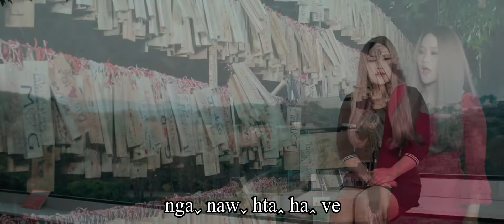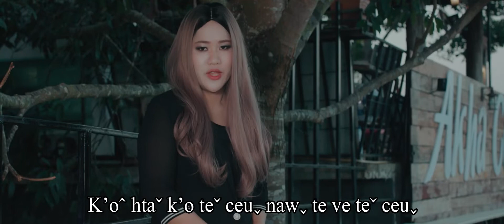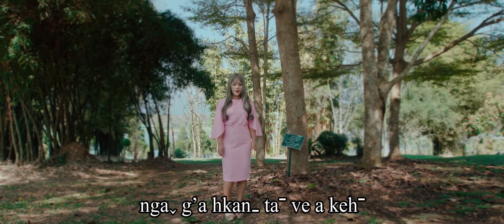Mee Mee - Chi Yoˬ Laˇ